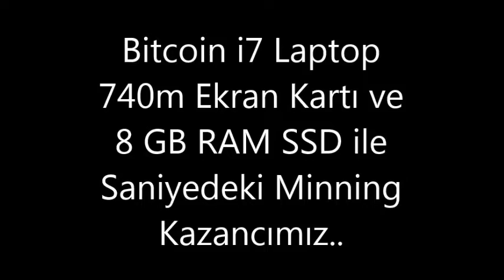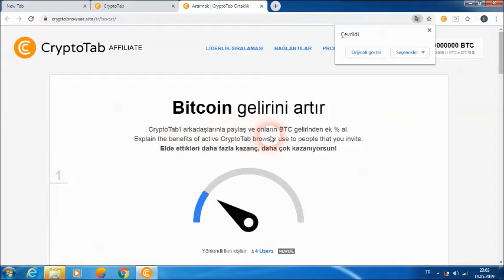Bilgisayarınızın Hızına Göre Saniyede Kazandığınız Bitcoin, Minning Hızımız